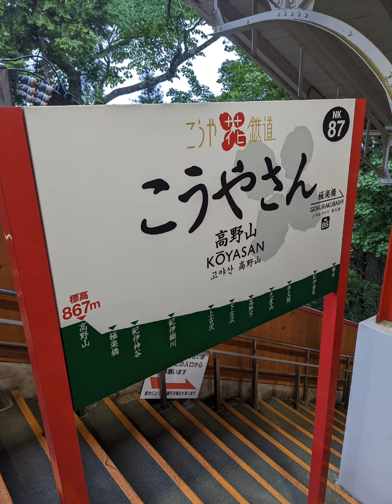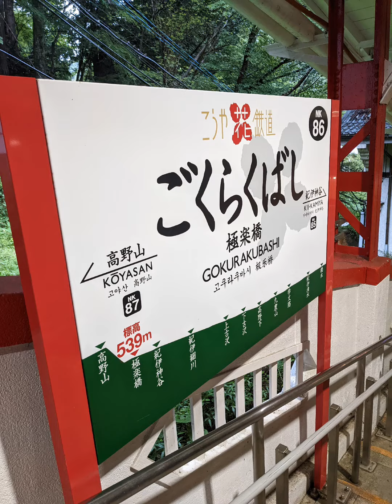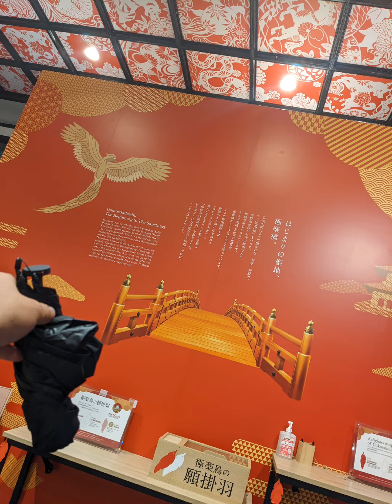【大団円 🔥】高野山奥之院 白狐族卍マイキー 白狐族卍リベンジャーズ ケーブルカー 策動機械 電装は三菱電機の設計です 梵天 🔥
三ノ峯　棒杭山　(新鳴門駅)　※南海海列車

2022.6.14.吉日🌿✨